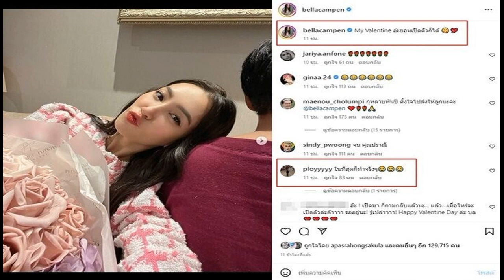อุบัติเหตุคร่าชีวิต พระเอกหมอลำดัง ‘นิว มุกดา’ เจ้าของเพลง ‘เอิ้นน้องใส่หม้อนึ่ง’ เสียชีวิตแล้ว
เมื่อวันที่ 15 กุมภาพันธ์ เกิดอุบัติเหตุรถยนต์ยี่ห้อโตโยต้า รุ่นยารีส สีขาว ทะเบียน ขอนแก่น ของพระเอกหมอลำคณะดังคำผุนร่วมมิตร ชนประสานงากับรถกระบะ 4 ประตู ยี่ห้อฟอร์ด สีส้ม ทะเบียนนครพนม บนทางหลวงหมายเลข 2026 เซกา-บึงโขงหลง ท้องที่บ้านโนนจำปาทอง ต.โพธิ์หมากแข้ง อ.บึงโขงหลง จ.บึงกาฬ สภาพพังยับ
ส่งผลให้พระเอกหมอลำดัง “นิว มุกดา คำผุนร่วมมิตร” หรือ นายวัชรบูรณ์ มาลาสาย อายุ 33 ปี อยู่บ้านเลขที่ 58 หมู่ 3 ต.ร่มเกล้า อ.นิคมคำสร้อย จ.มุกดาหาร ถูกอัดก๊อบปี้ติดคาพวงมาลัย ในสภาพสวมเสื้อสีเขียวแขนสั้น กางกางขาสั้นสีดำ เสียชีวิตในที่เกิดเหตุทันที

ส่วนคู่กรณีชาย-หญิงได้รับบาดเจ็บเล็กน้อย เจ้าหน้าที่กู้ภัยบึงโขงหลง (ภูลังกาHUB) ต้องใช้เครื่องตัดถ่างนำร่างออกมา และนำส่งโรงพยาบาลบึงโขงหลง จากการตรวจสอบภายในรถของพระเอกดัง ยังพบสิ่งของต่างๆ ทั้งเสื้อผ้า รวมไปถึงช่อดอกไม้และพวงมาลัย พวงมาลัยเงิน และป้ายโปสการ์ด จากแฟนคลับแฟนเพลงที่มอบให้ ล่าสุด ญาติของพระเอกดังได้มารับศพกลับไปบำเพ็ญกุศลที่บ้านเกิดแล้ว
สำหรับหนุ่ม นิว มุกดา หรือนายวัชรบูรณ์ มาลาสาย เป็นชาวจังหวัดมุกดาหาร จบการศึกษาจากวิทยาลัยเทคโนโลยีมุกดาหาร สาขาคอมพิวเตอร์ธุรกิจ ออกซิงเกิลกับค่ายสวัสดีเอ็นเตอร์เทนเม้นท์ มีเพลงดังอย่าง เอิ้นน้องใส่หม้อนึ่ง และถึงคาดเจ็บ ภายใต้การดูแลของแม่น้อง และครูหมูป่า สารคาม โดยมีอาจารย์สวัสดิ์ สารคาม เป็นโปรดิวเซอร์ ดูเเลเรื่องเพลงและดนตรีให้ ซึ่งหนุ่มนิวมีโอกาสร่วมงานกับค่ายเพลงชื่อดัง “ฮักดีเร็คคอร์ด” พร้อมปล่อย 2 ซิงเกิลใหม่ล่าสุด “เกือบเอาหัวใจบ่รอด” และ “สัญญาฮักที่คำชะโนด” มาเอาใจแฟนเพลง

เบื้องต้นจากการสอบถามชาวบ้านที่เห็นเหตุการณ์ บอกว่า รถเก๋งคันสีขาวได้ขับแซงคันหน้าขึ้นมา และพยายามจะเลี้ยวกลับเข้าเลน แต่ไม่พ้น ชนกับรถกระบะที่สวนทางมาอย่างแรง ประกอบกับที่เกิดเหตุเป็นถนนที่แคบ และเป็นเนิน คงจะไม่คุ้นเส้นทาง จนทำให้เกิดอุบัติเหตุขึ้น ส่วนสาเหตุของการเกิดอุบัติเหตุต้องรอการสอบสวนอย่างละเอียดอีกครั้ง
ผู้สื่อข่าวรายงานเพิ่มเติมว่า วันนี้คณะหมอลำ คำผุนร่วมมิตร มีคิวงานการแสดง ที่วัดภูมิบาลวัฒนา (หรือวัดเหนือ) บ้านเหนือ หมู่ 7 ต.บึงกาฬ อ.เมือง จ.บึงกาฬ ซึ่งเป็นงานบุญประจำปี คาดว่าพระเอกหมอลำดังคงกำลังเดินทางมาร่วมแสดงกับคณะหมอลำคำผุนร่วมมิตรในคืนนี้ แต่ประสบเหตุจนเสียชีวิตดังกล่าว
ทั้งนี้ นักร้องดัง “ตรี ชัยณรงค์” โพสต์แจ้งข่าวเศร้าว่า นิว มุกดา พระเอกหมอลำชื่อดัง เสียชีวิตแล้วจากอุบัติเหตุ โดยเขาให้รายละเอียดว่า

“R.I.P นิว มุกดา ขอแสดงความเสียใจอย่างสุดซึ้งกับครอบครัว นิว มุกดา พระเอกหมอลำชื่อดัง และเจ้าของผลงานเพลง เอิ้นน้องใส่หม้อนึ่ง และอีกหลากหลายผลงานเพลง ได้ประสบอุบัติเหตุเมื่อช่วง 10.20 น. ที่ผ่านมา นิวสิอยู่ในใจอ้าย และในใจแฟนคลับแฟนเพลงตลอดไปเด้อ หลับให้สบายเด้อน้องเด้อ ไปร้องเพลงให้เทวดานางฟ้าเพิ่นฟังอยู่เทิงสวรรค์น้อง
อ่านข่าวน่าสนใจ :

‘อุตุฯ’ เตือน อากาศแปรปรวน อีกฉบับ 14-17 ก.พ.นี้ 44 จังหวัด เจอพายุ-ลมกระโชก-ลูกเห็บตก
IBM ฟ้อง ‘ปฐมา จันทรักษ์’ อดีตผู้บริหาร เรียกโบนัสคืน 15 ล้าน เหตุย้ายร่วมงานบริษัทคู่แข่ง
เช็กมติ ครม. 14 กุมภาพันธ์ แต่งตั้ง-โยกย้าย ครบทุกตำแหน่ง
คำพูดแรก ‘เบนซ์ เดม่อน’ เมื่อถูกถามว่า เกี่ยวข้องกับเว็บ มาเก๊า888 หรือไม่